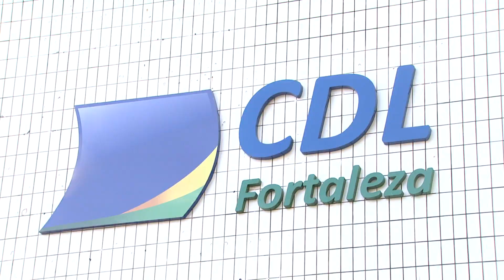CDL FAZ REUNIÃO PARA DEBATER A APROVAÇÃO DO REFIS E OUTROS TEMAS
JornaldaTVC | O Conselho Nacional de Política Fazendária aprovou a proposta de convênio do Governo do Ceará, que institui o Refis, programa de parcelamento de todos os débitos do Imposto sobre Circulação de Mercadorias e Serviços, o ICMS.

Esse foi um dos temas da reunião realizada com a CDL Fortaleza, que contou com a presença da Secretária da Fazenda do Estado Fernanda Pacobahyba.